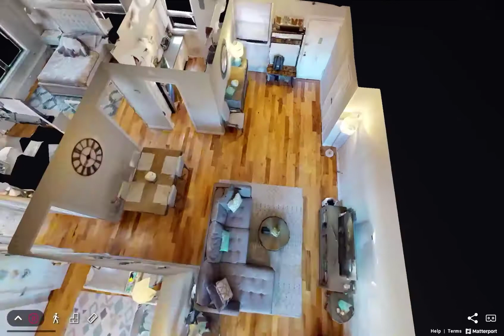61-15 98th St 16E Rego Park, NY 11374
Step into a world of comfort when you enter this thoughtfully gut-renovated gigantic 3BR/2BA apartment in Park City Estates. With approximately 1,200 square feet of interior space, this accommodating home has 3 huge bedrooms, 2 full windowed bathrooms, a sizeable foyer, a separate dining area, a windowed kitchen, and a grand living room with ample room for entertainment. The private terrace offers outdoor seating and a western exposure with views of the NYC skyline. Custom closets throughout the home offer creative storage solutions. This move-in ready unit features brand new hardwood flooring throughout, bespoke window blinds, stainless steel appliances, new door hardware, and upgraded electrical outlets. Solid concrete construction envelops the entire apartment to minimize sound travel between walls.

APARTMENT
1,200 sqft (approximately)
3 Large bedrooms
2 Full windowed bathrooms
Windowed kitchen
Separate dining area
Private outdoor terrace
Gut-renovated
Heat, water and gas included in maintenance

BUILDING
2 Elevators
Doorman (7AM – 11PM)
24-Hour security at front gate
Laundry room
Parking garage
Private storage
Pet-friendly
Wired for Verizon Fios and Spectrum

NEIGHBORHOOD
3 Blocks to M & R Trains
2 Blocks to Rego Center Mall
Close to Flushing Meadows Park
New Starbucks Near Subway
Close to New York Sports Clubs & Retro Fitness